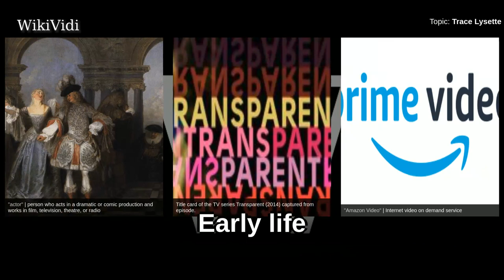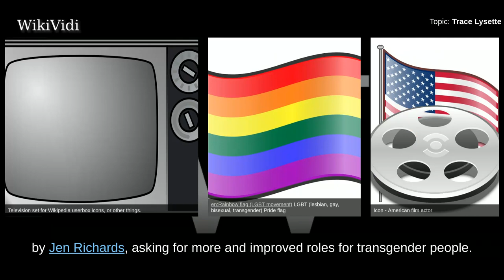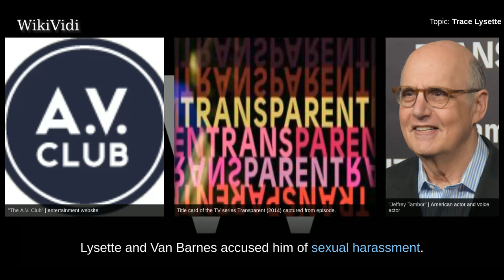TRACE LYSETTE - WikiVidi Documentary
Trace Lysette is an American actress. She plays Shea on the Amazon Video web television series Transparent . Lysette is a transgender woman.

Shortcuts to chapters:
00:00:21 Early life
00:00:46 Career

Copyright WikiVidi.